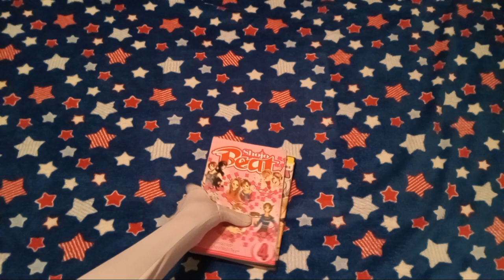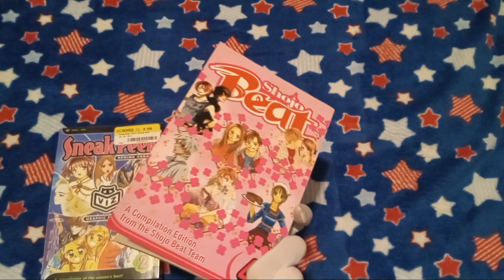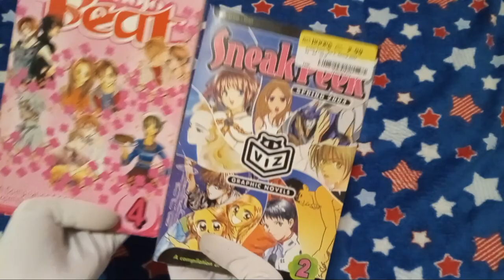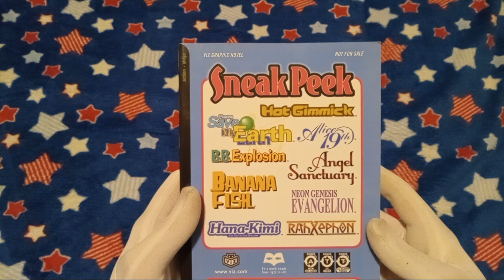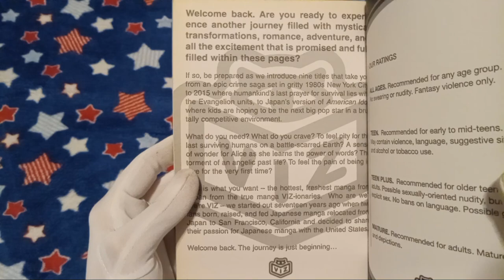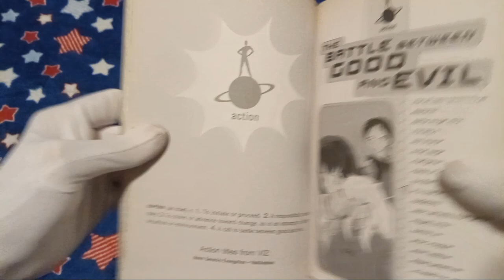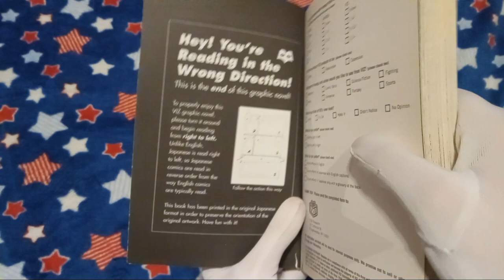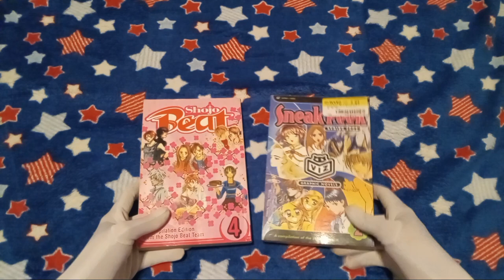Hanukkah Special Day Two 2023: Shojo Beat Manga Sampler + Viz Sneak Peek Unpacking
ﾟ+*:ꔫ:*‹　　›*:ꔫ:*+ﾟ
welcome to the second video of the 2023 hanukkah special!
i had fun making this video :D